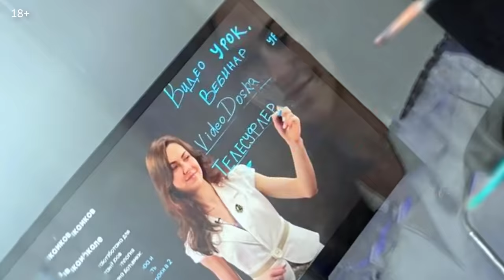БОЛЬШЕ ЧЕМ видеостудия - Бизнес с VideoDoska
С древнейших времен передачей информации были символы, наскальные рисунки и пергамент. В дальнейшем, были чернила, шариковые ручки, клавиатура и стилус. Что же объединяет все это? Верно – человек! А точнее его руки. Использование моторики руки и есть тот самый аспект, который на протяжении веков и даже тысячелетий был основой для письменности. Но эволюция в письменности не стоит на месте. Компания VideoDoska совершила прорыв в области передачи информации, заинтересовав не только российских, но и зарубежных партнеров. Но, как говорится, все новое – это хорошо забытое старое. Еще в 1974 году Генрих Альтшуллер провел видеоурок в мире, с использованием теории решения изобретательских задач. В 2002 году голливудский режиссер Стивен Спилберг в фильме «Особое мнение» показал использование аналогичной видеодоски. Но, как мы знаем, действия фантастического фильма происходят в далеком 2054 году, а в экранизации использована компьютерная графика. Компания VideoDoska уже сейчас использует такой подход и опережает сюжет фильма свыше, чем на 3 десятилетия. И это не фантастика, это реальность.
  Компания VideoDoska предлагает взаимовыгодное сотрудничество партнерам в сегменте стримингового сервиса. Станьте нашим партнером уже сейчас.